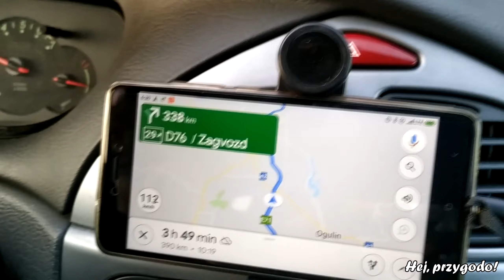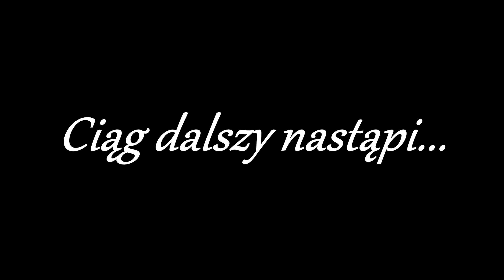Jedziemy do Chorwacji pod namiot! 24 h w podróży! Camping Viter - Zaostrog | Chorwacja 2019 #1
Jest 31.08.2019 r. i wyjeżdżamy na wakacje do Chorwacji. Tak jak w zeszłym roku, na wyjazd zabieramy nasz motocykl, którego ciągniemy na przyczepie. Naszym celem jest camping Viter w miejscowości Zaostrog. Jedziemy przez Czechy, Austrię i Słowenię. Na parkingu w Austrii zostajemy skontrolowani przez policjantów w cywilnych ubraniach. Na szczęście wszystko jest w porządku i możemy jechać dalej. Podróż przemierzamy na raz, jedynie z dwoma około dwugodzinnymi przerwami. Pod koniec drogi jesteśmy naprawdę zmęczeni, ale humory nie przestają nam dopisywać. Na camping dojeżdżamy ok. 11.30, czyli po 23 godzinach. W tym roku towarzyszą nam nasi znajomi.